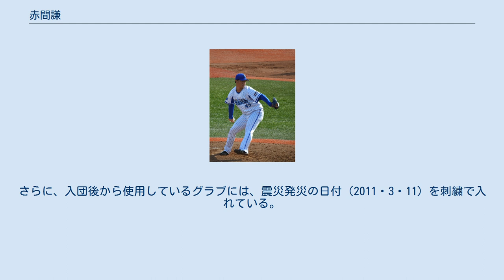赤間謙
赤間 謙（あかま けん、1990年11月14日 - ）は、福島県双葉郡楢葉町出身の元プロ野球選手（投手）。
右投右打。
 小学校1年生の時に、楢葉イーグルファイターズで野球を始める。
中学生時代には、1学年下の横山貴明と共に相双中央リトルシニアに所属。
日本リトルシニア野球選手権大会に2度出場した。
 東海大学山形高等学校への進学後は、3年時の春からエースに定着すると、山形県内の地区大会で寒河江工業高等学校打線を相手にノーヒットノーランを達成。
複数のNPB球団のスカウトから注目された。
しかし、3年夏の山形県大会に準決勝で惜敗すると、プロ志望届を日本高等学校野球連盟へ提出せずに東海大学へ入学。
 東海大学では1年春から、主に救援投手として、首都大学野球のリーグ戦で通算20試合に登板。
通算投球回数は47回3分の1にとどまったものの、3勝0敗、防御率1.52という成績を残した。
2年時に出場した全日本大学野球選手権でも、東洋大学との決勝戦に救援で登板している。
しかし、2年時の年度末に東日本大震災が発生。
出身地である楢葉町が大きな被害を受けた。
 大学卒業後に鷺宮製作所へ入社。
入社1年目には、「プロ入りを諦めかけた」と後に述懐するほどの不振に見舞われた。
2年目の2014年には、JABA静岡大会でチームを優勝へ導くとともに、MVPを獲得。
さらに、セガサミーの補強選手として都市対抗に出場した。
 2015年度ドラフト会議にてオリックス・バファローズから9巡目指名を受け、契約金2,000万円、年俸700万円（金額は推定）という条件で入団した。
楢葉町出身者としては初めてのプロ野球選手で、背番号は60。
 2016年には、春季キャンプを二軍で過ごした後に、終盤の紅白戦や練習試合で相次いで好投。
オープン戦から一軍へ昇格すると、救援投手として好投を続けた末に、開幕一軍登録を果たした。
3月26日には、埼玉西武ライオンズとの開幕カード第2戦（西武プリンスドーム）で、同期入団の先発・近藤大亮に続いて4回裏からプロ初登板。
しかし、押し出し四球を含む4四死球の乱調で、4点のリードを守り切れずに降板した。
3月30日に登録を抹消されたが、6月中旬からは一軍救援陣の一角に定着。
地元・東北地方での公式戦初登板になった8月3日の対東北楽天ゴールデンイーグルス戦（楽天Koboスタジアム宮城）で5回表からの4イニングを無失点に抑えるなど、登板試合で10試合連続無失点を記録した。
8月中旬以降の救援登板でも5試合連続無失点を記録したことから、9月12日の同カードで一軍公式戦初先発を果たしたが、1回4失点という内容でプロ入り後初の敗戦投手になった。
 2017年には、公式戦の開幕から1ヶ月近くにわたって一軍へ帯同したが、登板機会のないまま4月23日に出場選手登録を抹消された。
5月6日に再び登録されると、「KANSAI CLASSIC 2017」最終戦に当たる翌7日の対北海道日本ハムファイターズ戦（京セラドーム大阪）で、同点の延長11回表から一軍公式戦にシーズン初登板。
12回表までの2イニングを無失点で切り抜けると、その裏にチームがサヨナラ勝利を収めたことから、一軍公式戦初勝利を挙げた。
 2018年7月9日に髙城俊人・白崎浩之との交換トレードで伊藤光と共に横浜DeNAベイスターズへ移籍することが発表された。
一軍出場は果たせなかったが、二軍では12試合に登板し防御率1.72と好投した。
 2019年は、移籍後初登板を果たし、主に敗戦処理として7試合に登板した。
なお、シーズン終了後の11月25日には、右足関節のクリーニング手術を受けている。
 2020年は、二軍でリリーフとしてチーム最多の33試合に登板したが一軍昇格は無く、11月3日に戦力外通告を受けた。
同年12月18日に現役引退が発表された。
 故郷である福島県楢葉町に移住し、2021年より楢葉町スポーツ協会に勤務している。
また、社会人野球クラブチームのオールいわきクラブに投手兼任コーチとして在籍している。
 オーバースローから投げ込む最速148km/hの速球を武器に、芯を外して打たせて取る投球術が持ち味。
 大学3年の沖縄春...